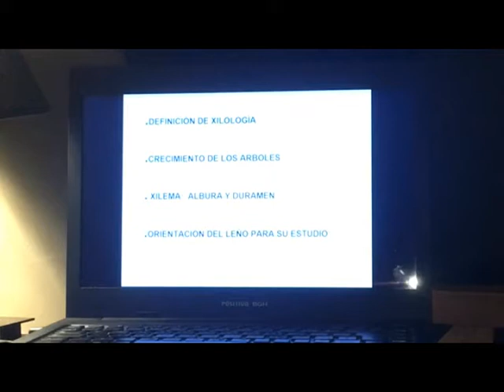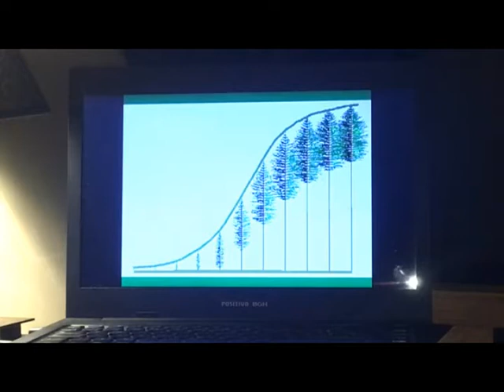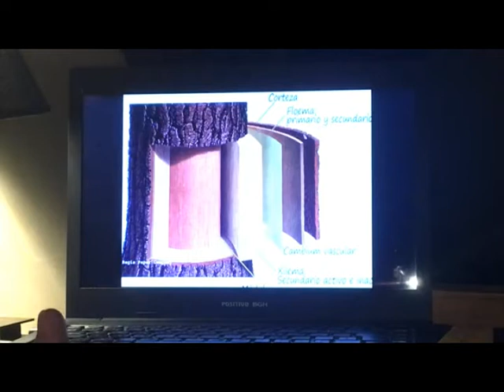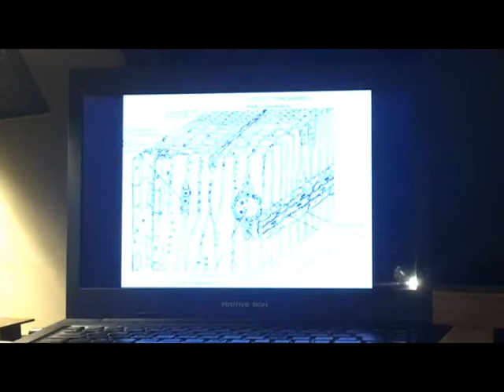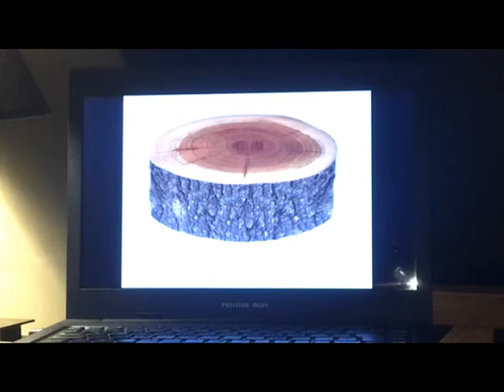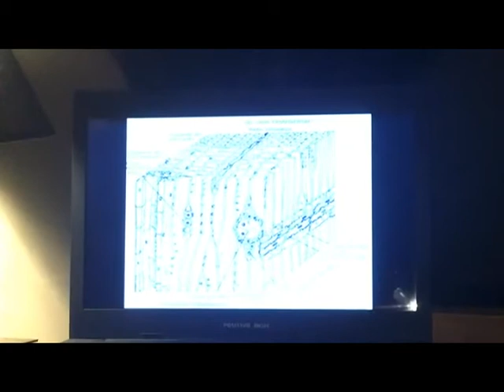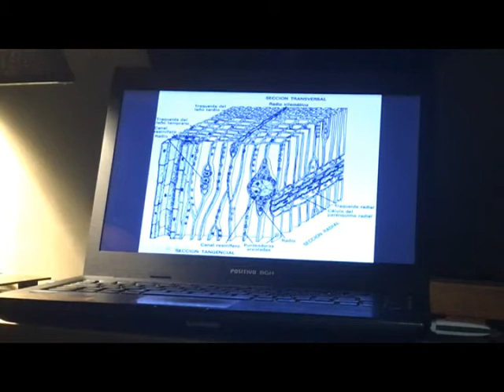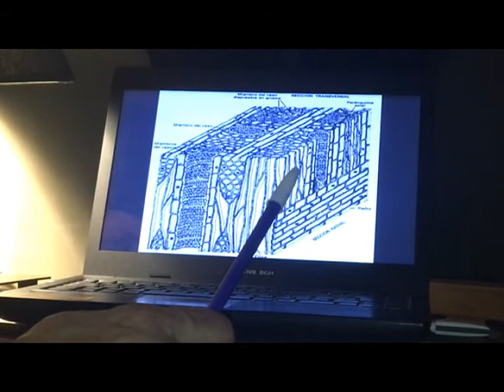Dasonomìa - Xilología 23-06-2020